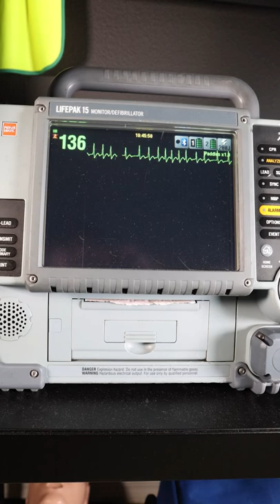Rapid A-FIB in EMS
Rapid atrial fibrillation is irregularly irregular and the rate is far too fast. This EKG needs to have your attention as an EMS provider. Whether the patient has stable or unstable vital signs will determine your next steps.

Be Great,